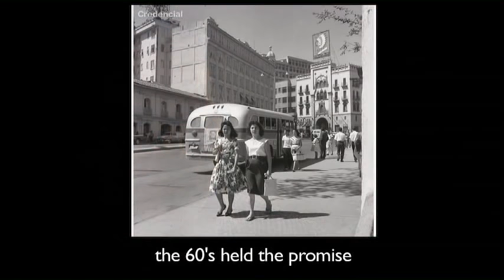Óscar Muñoz created an art space that thrives on uncertainty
Artist Oscar Muñoz discusses the growth of Cali's artistic community and the importance of uncertainty for contemporary artists.